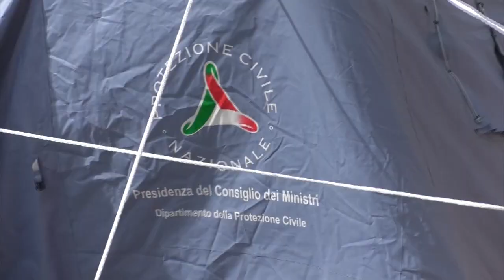Coronavirus in Sardegna. L'epidemia non si ferma 21 09 20